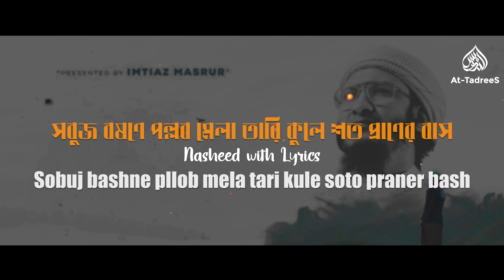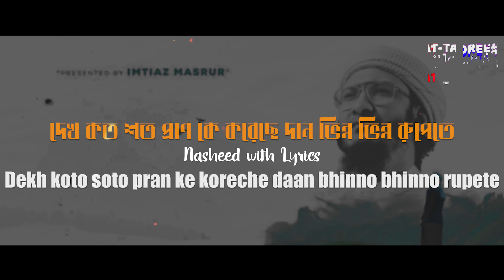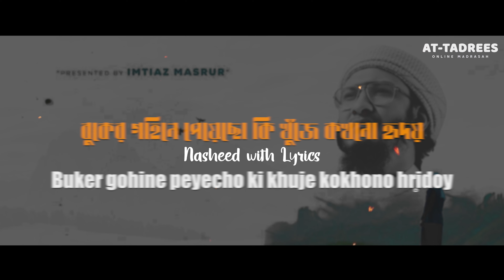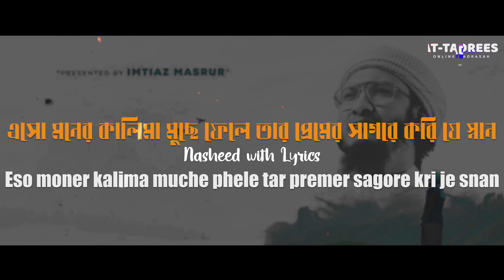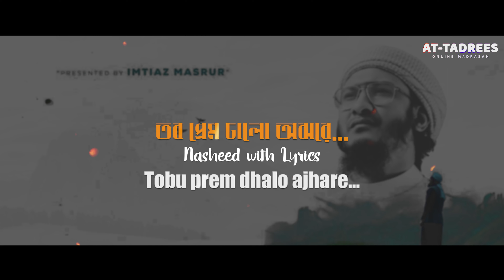কে তিনি/KE TINI? অপূর্ব সুরের সেরা হামদ। OPURBO SURER SERA HAMD | @ImtiazMasrurbd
অপূর্ব সুরের সেরা হামদ। OPURBO SURER SERA HAMD | IMTIAZ MASRUR |  ইমতিয়াজ মাসরুর ।

Bangla Islamic Gojol, islamic Gojol, more Islamic Songs

Song: ke tini.
Lyric, Tune & Singer : Imtiaz Masrur
Record Label: Tarana Records
Director : H Al Haadi
Sound Design : Shehzaad
GFX: Saad Al Amin

Special Thanks to : Nojrul islam babul & Atesam mabrur .

Grateful to : Rashid Ahmed Ferdous
Shah Iftekhar Tariq
Sayed Ahmad
Muhammad Badruzzaman
Abu Rayhan
Yeasin Haider
Saiduzzaman Nur
Omar Abdullah
Arif Arian
Iqbal Mahmud
Husain Adnann
Elias Amin
Abir Hasan
shafin ahmad
Sheikh Sayed

কে তিনি?

দেখ ঐ আকাশটা খুটিহীন ভাবে কী বিশাল আছে দাড়িয়ে
দেখ এই জমিনটা জগতের সব ধরে আছে বুকে চাপিয়ে
দেখ আদি হতে অগণন জলধারা আজো রয়েছে বহমান
দেখ নভ:ভূমণ্ডে হাজারো সৃষ্টি আপন কক্ষে ভাসমান
শীতল আবেসে পরশ বুলায় নির্মল মৃদুলি বাতাস
সবুজ বষণে পল্লব মেলা তারি কুলে শত প্রাণের বাস
প্রেমের এ ভূবন, বেধেছে যে জন আপন মায়ারো ডোরে
তারপরেও কি চিনবেনা তারে...!

দেখ সাঝের ব্যালায় রক্তিম রঙে নেয়ে ওঠে ঐ নিলিমা
দেখ আধাঁরের কোলে জোসনার সাজে হেসে ওঠে ঐ চাদিমা
দেখ প্রাণহীন বুকে সবুজ-শ্যামল হাসি ফোটে কার ছোঁয়াতে
দেখ কত শত প্রাণ কে করেছে দান ভিন্ন ভিন্ন রুপেতে
এ অসীম মায়ার মোহতে তোমার হৃদয়ে তার জ্বালো লোবান
সিক্ত নয়নে ব্যকুলতা ঢেলে তার রাহে সপ হৃদয়-প্রাণ
আপনার হতে আপনও যে জন সবারই অন্তরে,
তারপরেও কি খুঁজবেনা তারে...

বুকের গহিনে পেয়েছো কি খুঁজে কখনো হৃদয়
তবে হাসি-আনন্দ ব্যথা-বেদনার কোথা যে হয় উদয়?

তুমি ভেবেছো কি কভু আপন দেহের গঠন শৈল্পিকতা
প্রতিটি অঙগে মিশে আছে তাল নিপুন মমতা গাথা
ধরনীর বুকে দেখা অদেখা আছে যত আয়োজন
শোন তব দাশত্বে সম্যক তিনি করেছেন প্রণয়ন
এসো মনের কালিমা মুছে ফেলে তার প্রেমের সাগরে করি যে স্নান
প্রতি ক্ষনে মাগি করুনা তাহার পায়ে দলে সব পিছু টান
অনন্ত-অতুল, চির মহিয়ান! কলুষিত এই হৃদয়ে
তব প্রেম ঢালো অঝরে...